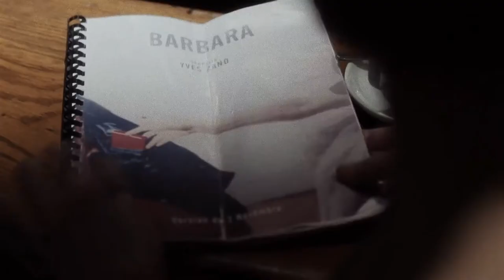9. Przegląd Nowego Kina Francuskiego 11-16 maja 2018 w Kinie Nowe Horyzonty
11 maja, piątek

godz. 20.00

120 uderzeń serca
reż. Robin Campillo, Francja 2016, 143'
obsada: Nahuel Perez Biscayart, Arnaud Valois, Adèle Haenel

12 maja, sobota

godz. 18.00

Barbara
reż. Mathieu Amalric, Francja 2017, 98'
obsada: Jeanne Balibar, Mathieu Amalric, Vincent Peirani

godz. 20.15

Isabelle i mężczyźni
reż. Claire Denis, Francja, 2017, 94'
obsada: Juliette Binoche, Gerard Depardieu, Valeria Bruni Tedeschi

13 maja, niedziela

godz. 18.00

Momo
reż. Vincent Lobelle, Sébastien Thiéry, Francja 2016, 85'
obsada: Christian Clavier, Catherine Frot, Sébastien Thiery

godz. 20.00

Cierpliwi pacjenci
reż. Grand Corps Malade i Mehdi Idir, Francja 2016, 112'
obsada : Pablo Pauly, Soufiane Guerrab, Moussa Mansaly

14 maja, poniedziałek

godz. 20.00

Paryż i dziewczyna
reż. Léonor Serraille, Francja 2017, 97'
obsada: Laetitia Dosch, Souleymane Seye, Grégoire Monsaingeon

15 maja, wtorek

godz. 20.00

Sierota
reż. Arnaud des Pallières, Francja 2016, 111'
obsada: Adèle Haenel, Adèle Exarchopoulos, Solène Rigot, Vega Cuzytek

16 maja, środa

godz. 20.00

Jeannette. Dzieciństwo Joanny d'Arc
reż. Bruno Dumont, Francja 2017, 115'
obsada: Lise Leplat Prudhomme, Jeanne Voisin, Lucile Gauthier